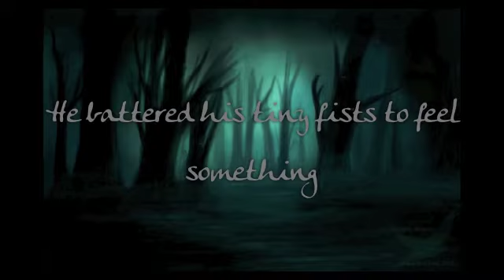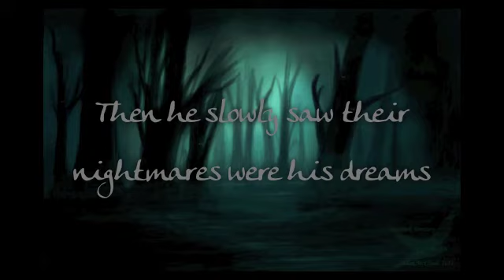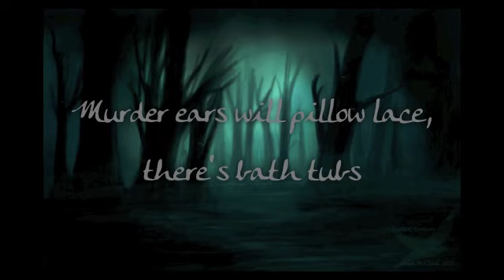Monster | Meg & Dia. w/Lyrics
It seems that Youtube's new uploader hates me... So all of the video content is pretty much crap. :( Sorry guys. Anyway, I hope you enjoy it!